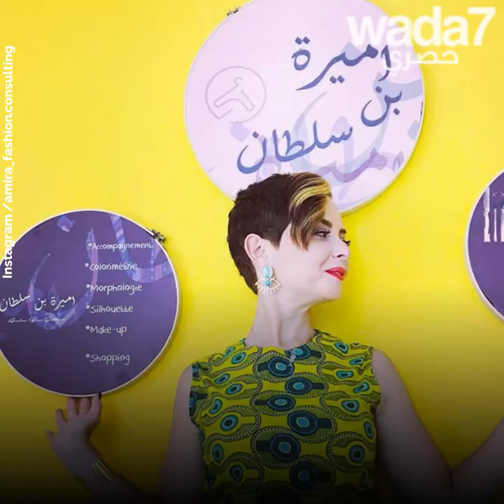واضح يلتقي أميرة بن سلطان !😍👗👠💄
واضح يلتقي أميرة بن سلطان، أول خبيرة مظهر في تونس !😍👗👠💄